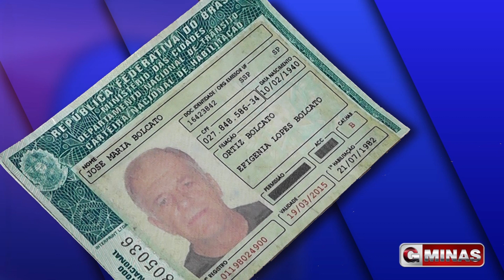Acidente deixa vítima fatal na BR-491 próximo a Guaxupé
Ocorreu um acidente gravíssimo no início da tarde desta quarta-feira (26), na BR-491, próximo a entrada da AABB. Uma carreta caçamba branca, carregada de café, seguia de Monte Carmelo para Guaxupé e no sentido contrário, segundo populares, seguia o WV Fusca de Guaranésia que tentou fazer uma ultrapassagem e colidiu de frente com o caminhão, que perdeu o controle e ficou totalmente atravessado na rodovia. O motorista do caminhão teve ferimentos na mão direita e foi levado ao pronto socorro, já o motorista do Fusca, José Maria Bolcato, de 74 anos, morreu no local. A Polícia Rodoviária e Militar controlaram o transito, o perito foi chamado ao local. Acompanhem